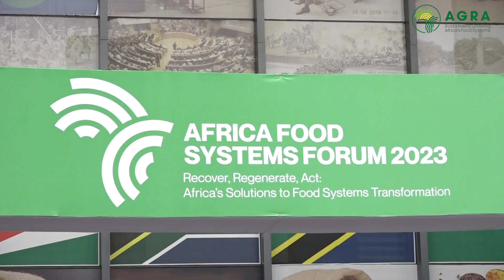Entretien avec le Directeur Pays de AGRA au Mali, Monsieur Sami Firmin TRAORÉ.